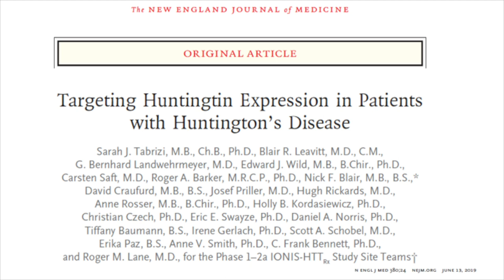An Interview with Nancy Wexler: Chapter 3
In this chapter, Nancy Wexler discusses potential approaches to treating Huntington's disease.